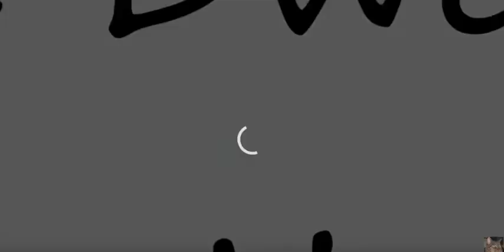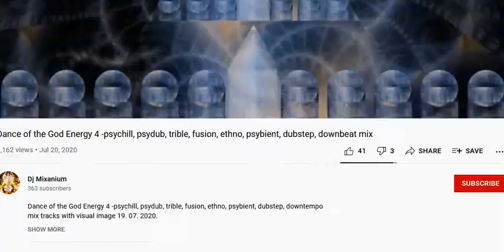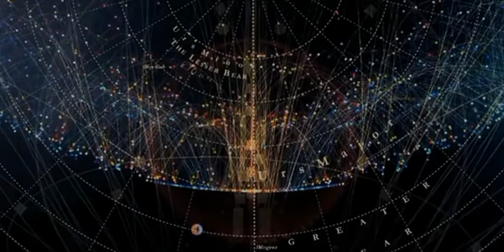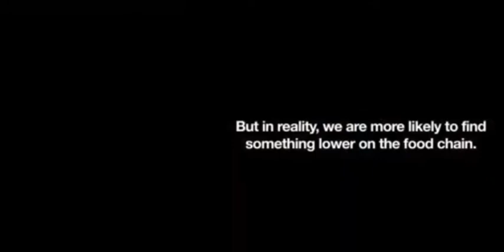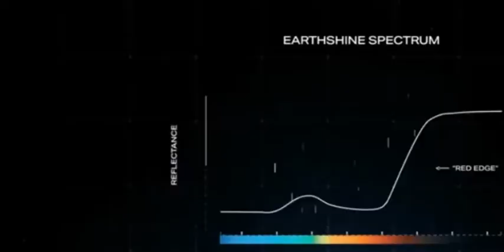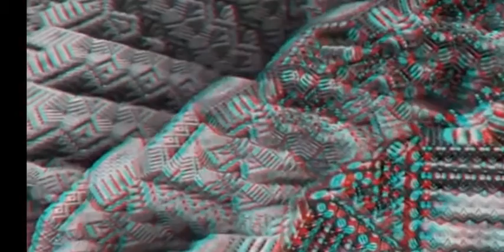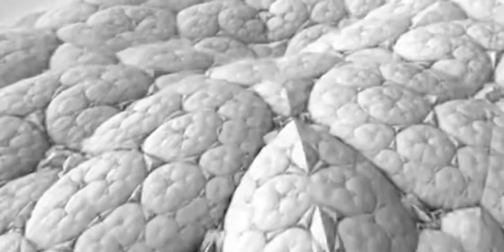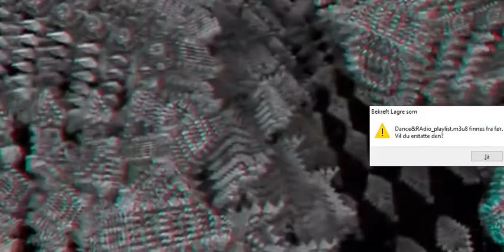Electronica mix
A mix of obscure but cool techno music.